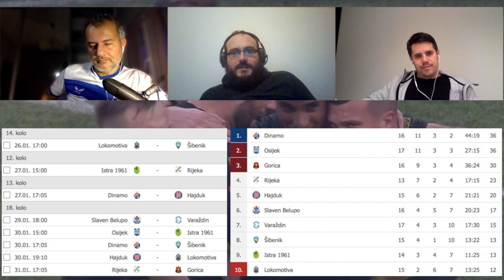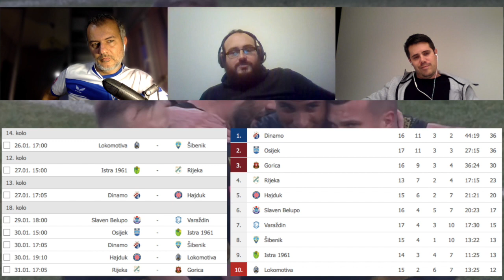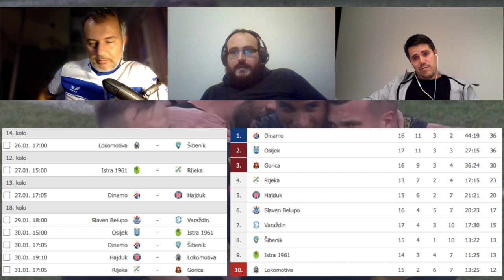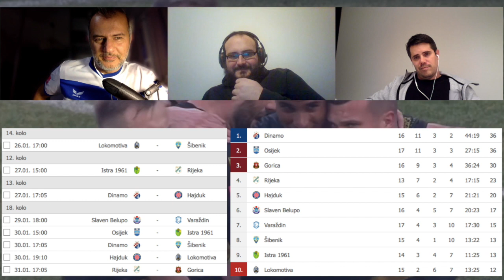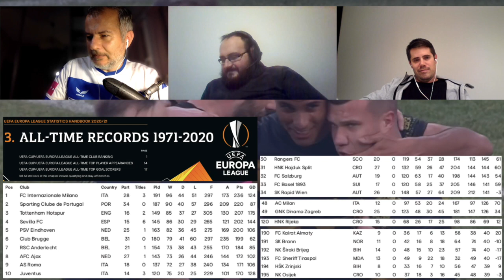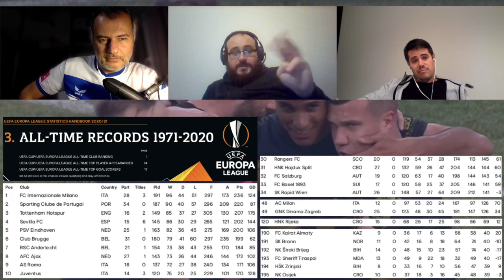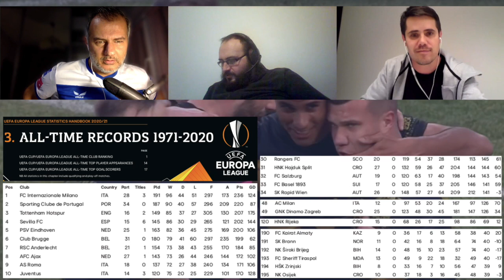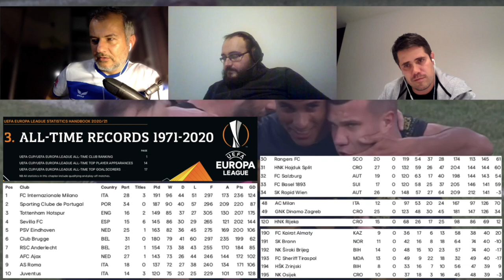Bijelo-plavi podcast #35: Tri gola u Kranjčevićevoj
Osijek je pobijedio u prvoj utakmici ove godine. Analiziramo utakmicu, komentiramo rezultate i iduće kolo HNL-a. Šuška se o mogućim odlascima i dolascima, mi smo stavili naglasak na dva mogoća imena koja se spominju. Govorimo o rodnom gradu Dmytra Lope, statistici u Europskoj ligi i već uobičajeno - o napretku na Pampasu te o pikanterijama iz tiska.

Utakmica s Lokomotivom 00:00:00
Golovi 00:06:26
HNL u ovom kolu, tablica i slijedeće kolo 00:09:35
Briljantna akcija kod trećeg gola 00:15:18
Naše ocjene 00:22:24
Dolasci - dva igrača koja se spominju 00:26:25
Rodni grad: Dmytro Lopa - Kremenchuk 00:34:15
Vječna statistika EL 00:36:53
Vijesti s Pampasa: kut 00:40:10
Iz tiska: SN o suđenju 00:41:07

► Ako vam se svidio naš video, ne zaboravite se PRETPLATITI